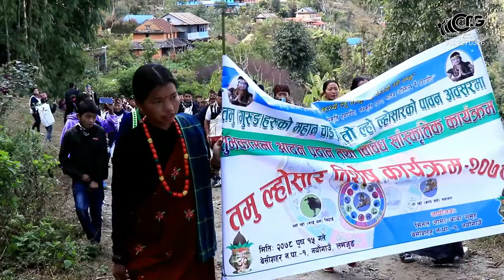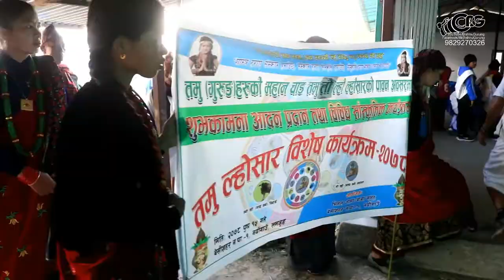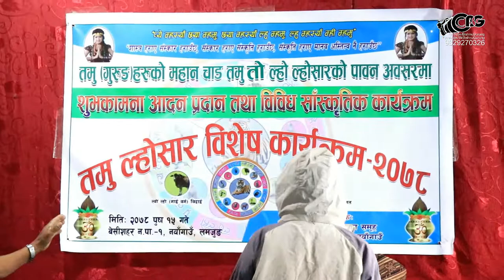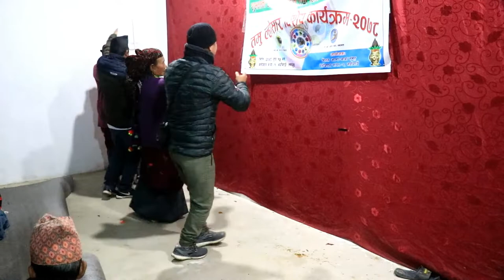Tamu Lhosar 2021 Organized by Milan Ama Samuha, NayaGaun, Besisahar 1, Lamjung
➡️ Photography & Videography
➡️ Engagement| Wedding | Rice feeding | Receptions
➡️ Pre/Post wedding
➡️ Birthday & Events...